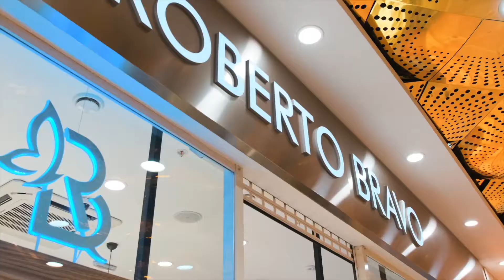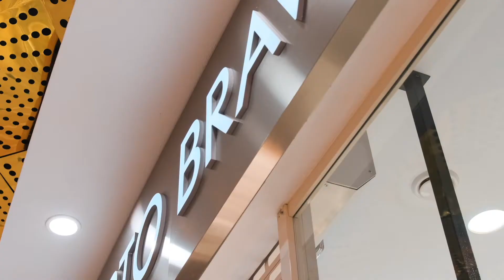Roberto Bravo: Inspiring Jewellery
15 Stores, 16 Dealers 540 Sales Points...